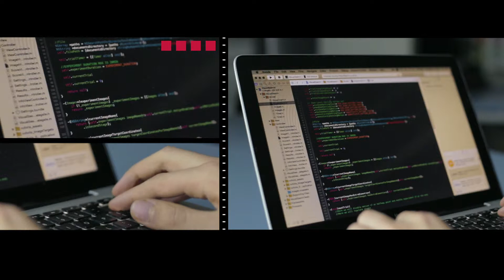Postgraduate Education in Information and Communication Technologies. UPF - Barcelona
1 -year research master's degrees fully in English ): Brain and Cognition; Cognitive Systems and Interactive Media; Computer Vision; Intelligent Interactive Systems, Sound and Music Computing; Wireless Communications